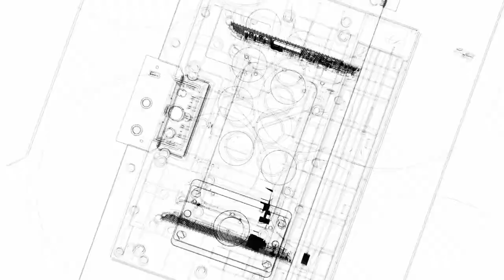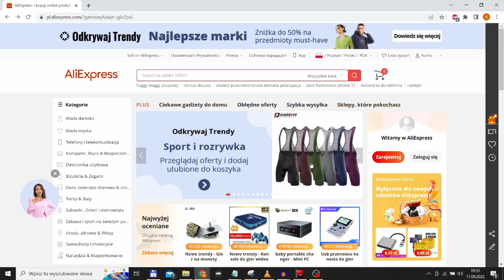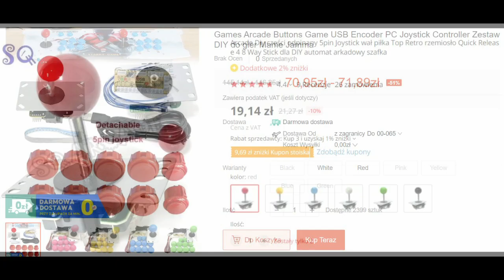Zrób to sam: Arcade Stick za 100 zł - Arcade Punk - odcinek 4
W obliczu rosnącej inflacji taki poradnik każdemu się przyda, aby czerpać w pełni przyjemność z obcowania z grami arcade.